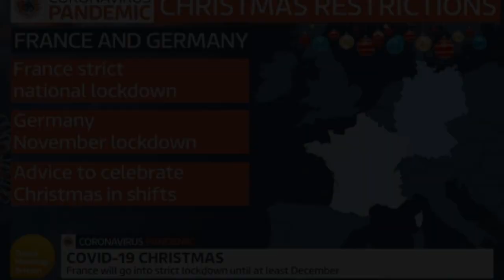Santa 🎅 Is Clinically Obese! The World Has Officially Lost The Plot!